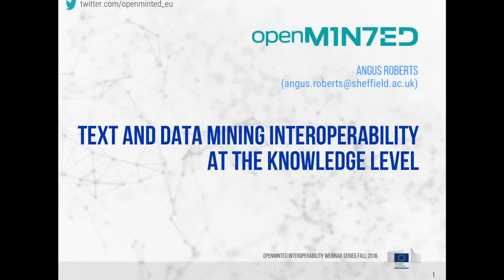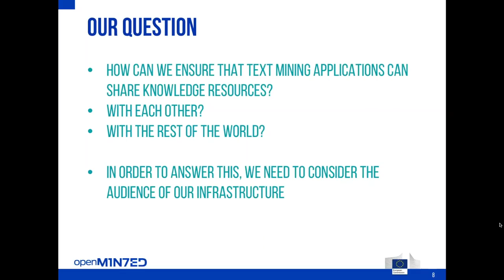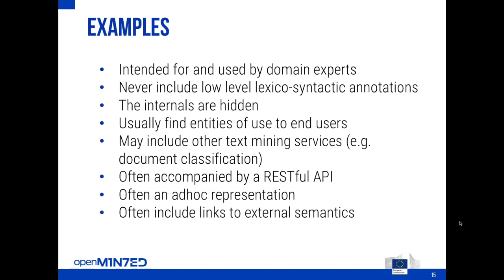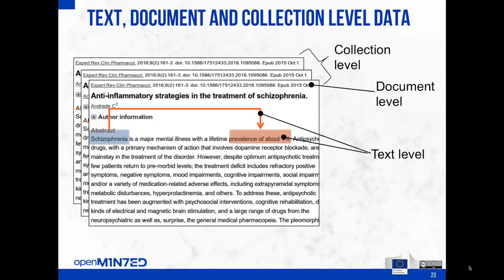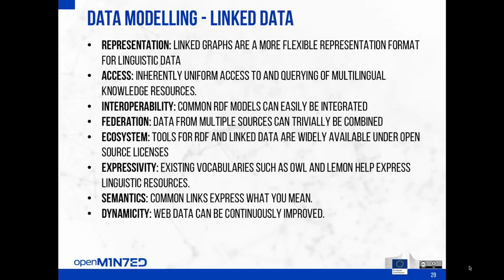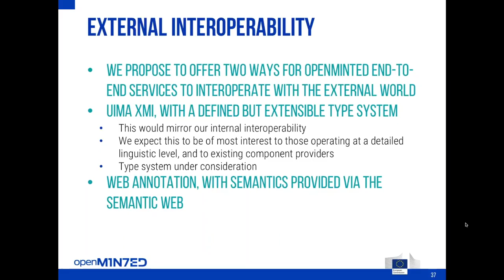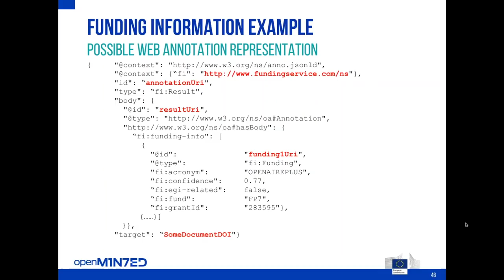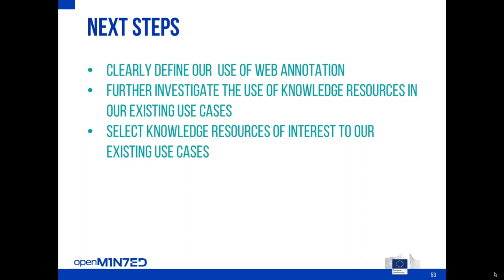OpenMinTeD Interoperability Webinar 4 - Presentation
OpenMinTeD Webinar "Text and Data Mining Interoperability at the Knowledge Level" - Presentation
- Presenter: Angus Roberts, University of Sheffield, UK
- Moderator: Richard Eckart de Castilho, UKP Lab, Technische Universität Darmstadt. Germany